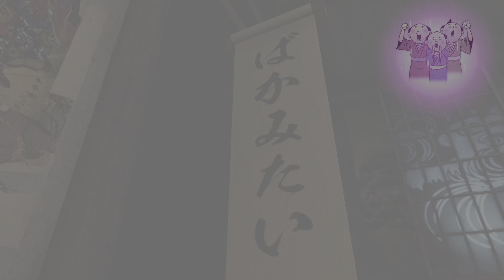Like a Dragon: Ishin! - Baka Matai 100%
First Try ;)
Was hoping to get 100% on this song and nailed it without retrying